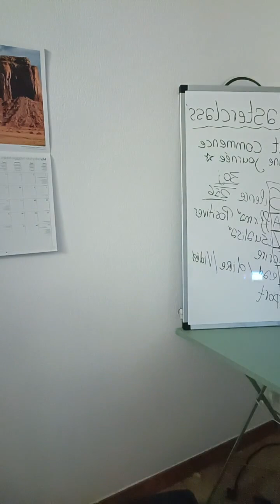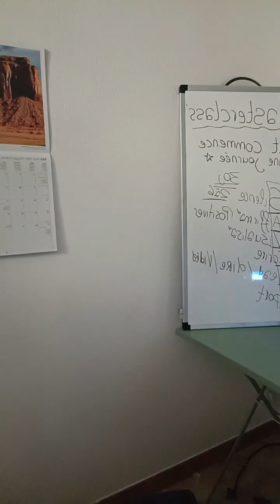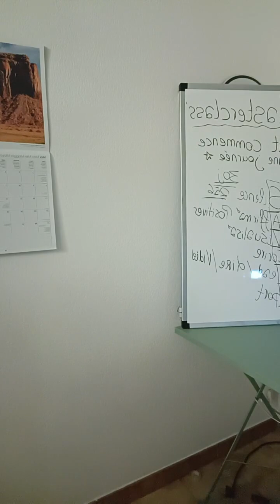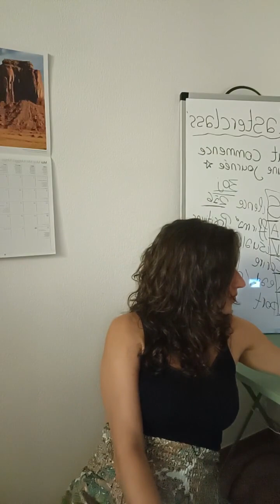Nouvelle vie, est-ce que je me victimise, croyances personnelles...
Me rejoindre sur insta ou Facebook : 3.2.1brillez.coaching